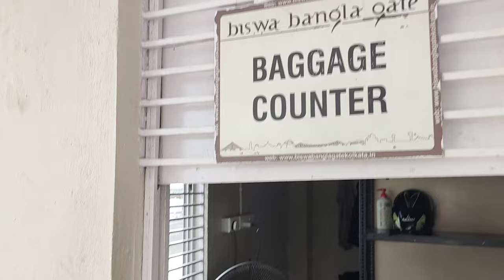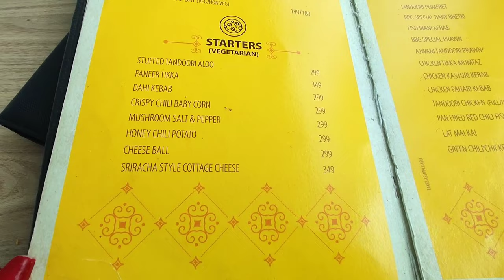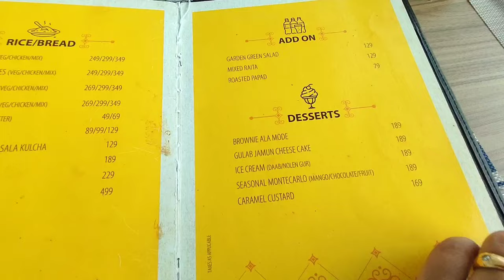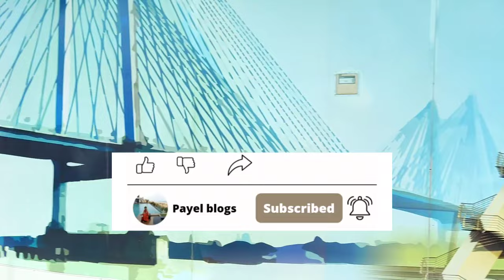Biswa Bangla Gate Restaurant Menu And Price | Biswa Bangla Gate Restaurant Inside | New Rules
user ID - payel_blogs